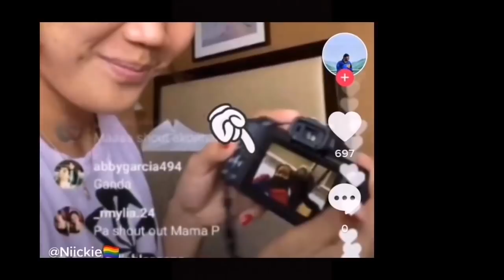FOR REAL Gawong together l Mylene Paat Pinasilip ang Jema & Deanna Magkasama 💙